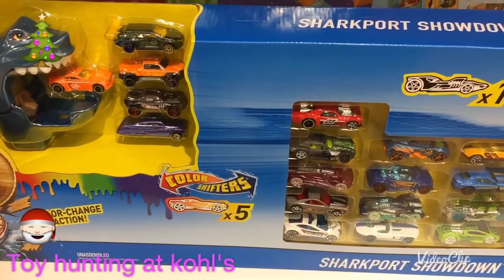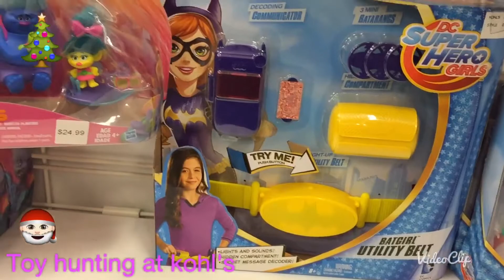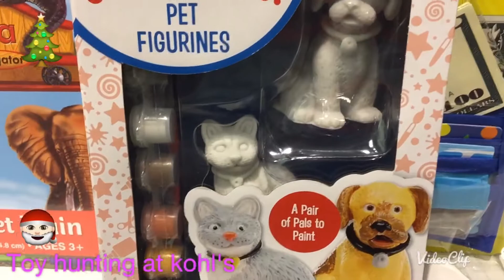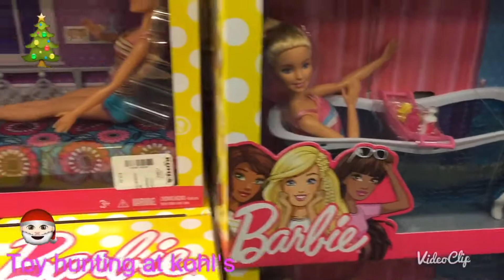Toy hunting at Kohl’s 2018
Hola amiguitos kokomagics!
Estamos de vacaciones en Napa California y nos encontramos la tienda de Kohl’s, hay muchos juguetes nuevos y divertidos de Disney, Barbie, Shopkins, Hot Weels, Súper Hero Girls y muchos más!

Juguetes nuevos 2018, 2017, new toys,